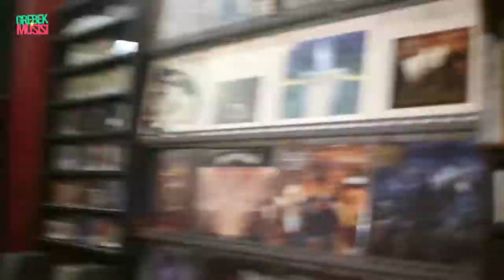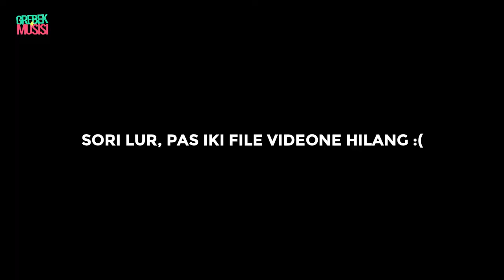GREBEK MUSISI - UDIN LAR (VOCALIS BARU SEREMPET GUDAL?)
GREBEK MUSISI

Episode kali ini kita masih menggrebek musisi asal Semarang, yang konon beliau banyak sedikit mirip dengan Mas Dave "Foo Fighters", luar biasa kisah perjuangannya dalam menjadi musisi! Langsung saja disimak..inilah dia UDIN LAR !! YEAHHHH!!!